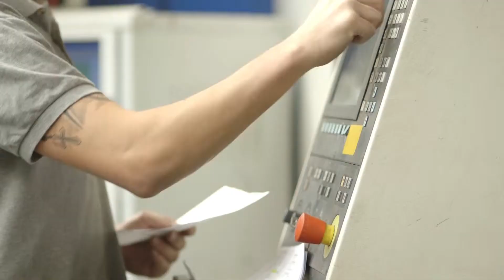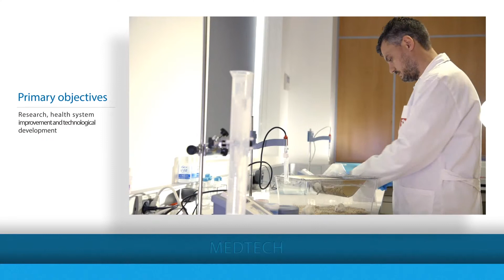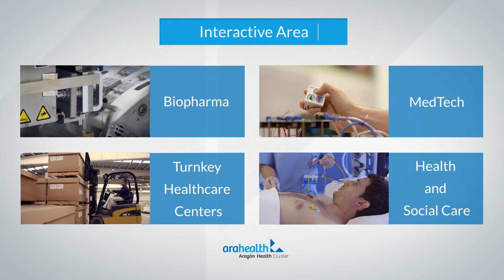Arahealth Medtech: Design, develop and manufacture products and specialised software for healthcare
- At Medtech, they design, develop and manufacture products and specialised software for healthcare. From patient-nurse call systems, management of prior appointments and telecare services to the design of intelligent rooms for hospitals. Research, health system improvement and technological development are their primary objectives. They are developing technologies such as wireless out-patient call systems and intelligent environments through sensorization - aiming always to find solutions that improve people's quality of life.

Good management of the health system's auxiliary services is essential for the centres to work efficiently. In order to achieve this, Arahealth has developed the best hospital management systems, including medical agendas and telecare services. Having patients and the various professionals informed at all times, maintaining permanent control over their condition and telematics services to achieve immediate help are just some of the practicalities that go towards achieving completely effective healthcare.

All of this research, software development and health product manufacturing provide Arahealth with the latest and most innovative solutions in medical ICTs - being able to provide the centres with better services and the most modern health installations.